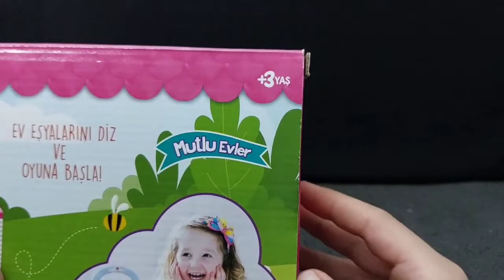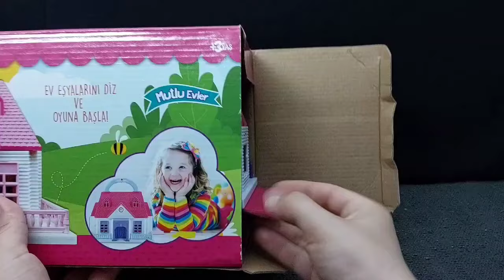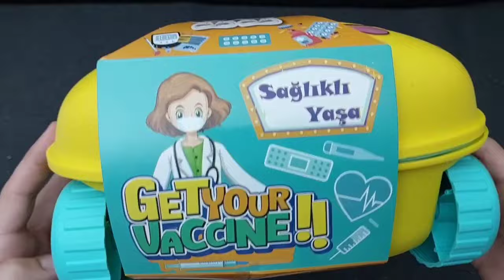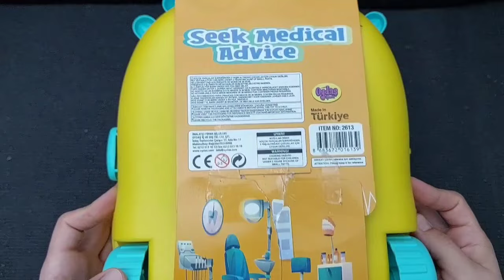Hello Kitty toys | 10 Minutes Satisfying with Unboxing Beautiful Barbie Doll house Toys | ASMR